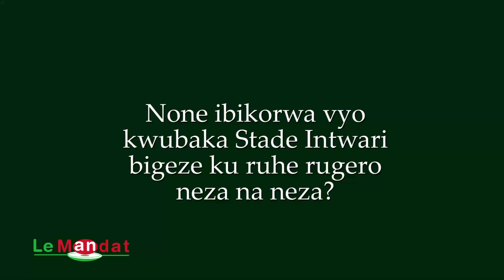Stade Intwari igeze hafi kuri 30% yubakwa ll Umwubatsi Méthode Ndikumagenge